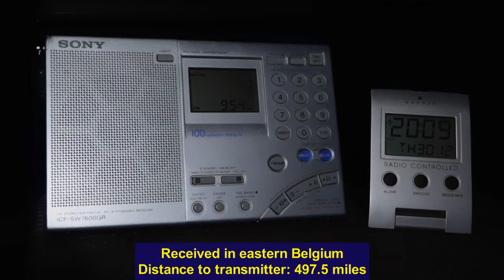Český rozhlas 954kHz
Recorded in eastern Belgium on 30 December 2021, this 314 metre wavelength signal from the Dobrochov transmitter in eastern Czechia will disappear from the medium wave band on 31 December 2021.

This wavelength may be labelled as 'Brno' on some historical radio dials.  It is listed as such in my 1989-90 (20th) edition of Philip Darrington's 'Guide to Broadcasting Stations'.